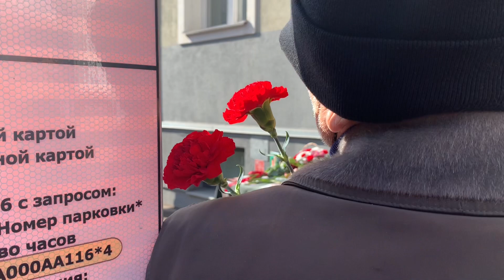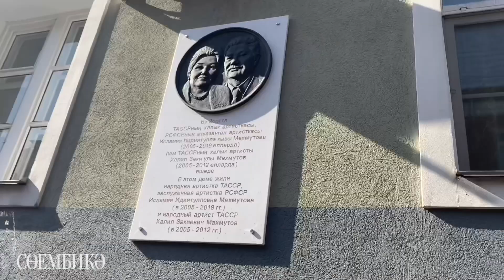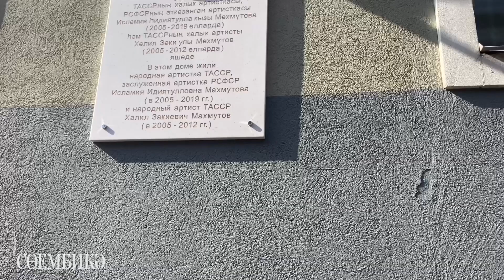Хәлил һәи Исламия Мәхмүтовалар истәлегенә мемориаль такта ачу тантанасы